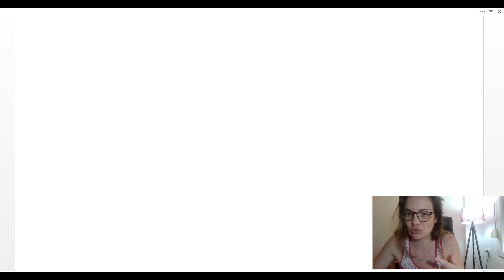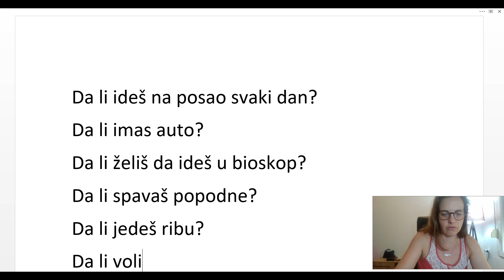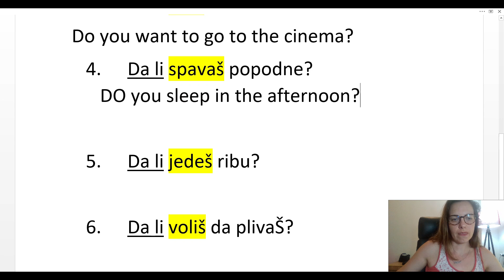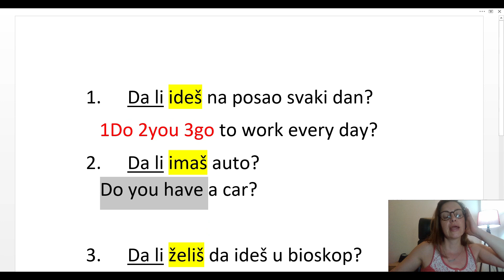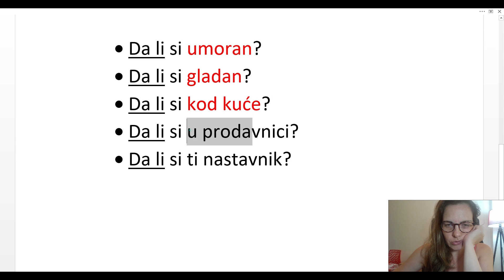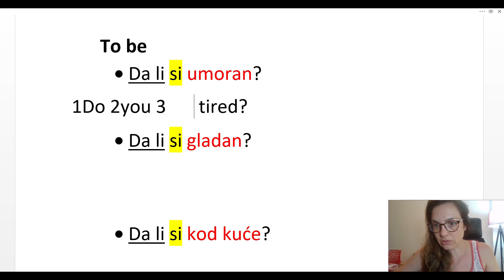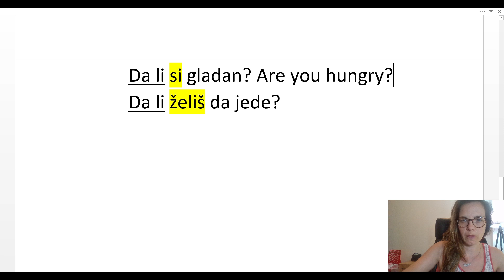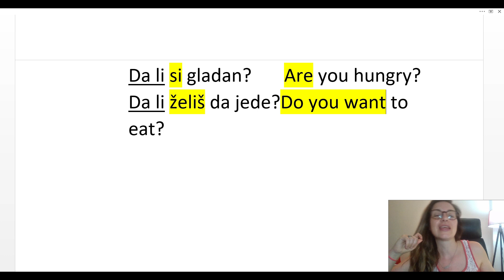ENGLESKI ZA POČETNIKE - KAKO DA POČNEM PITANJE? - REŠITE OVU DILEMU DANAS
U OVOJ VIDEO LEKCIJI VEŽBAMO KAKO DA POČNEMO PITANJE U PREZENTU, TJ. KADA DA POČNEMO SA Do you A KADA SA Are you.
NADAM SE DA ĆE VAM LEKCIJA POMOĆI I DA ĆETE  POČETI DA KORISTITE  NEGLESKI JEZIK  SLOBODNIJE I BEZ STRESA.